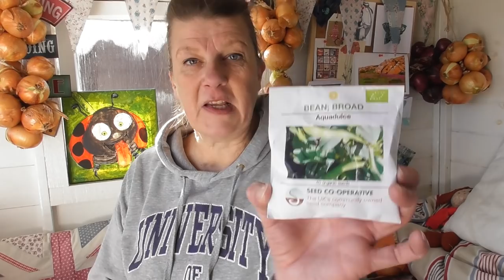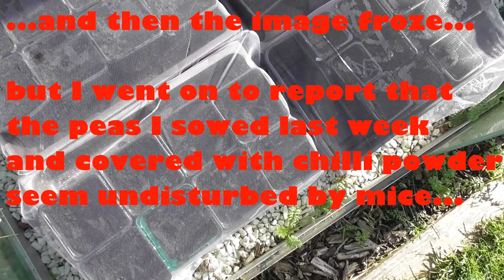Vivi's Kitchen Garden 249: Post Storm Ciara garden catch up.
With another storm due this weekend I decided it was high time to go and check on the garden to see how it had fared during Storm Ciara. on the way I popped into the park where my adopted pear tree lives to see if it was still OK. Once at my garden I got stuck in to some mouse prevention.